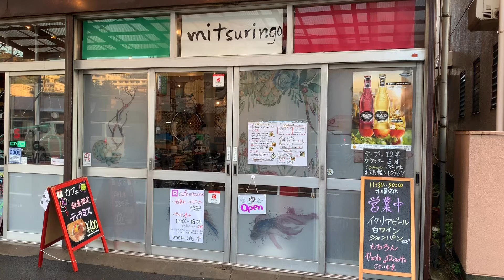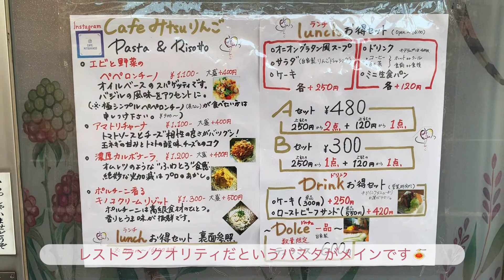【cafe vlog】井土ヶ谷・Cafe みtsuりんご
井土ヶ谷にあるCafe みtsuりんごさんの紹介動画です☕️
色んなメディアを駆使してカフェの魅力発信に挑戦しています🙂✊🏻⬇︎
【ブログ】